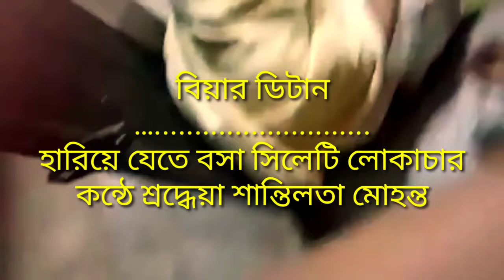বিয়ার ডিটান | বিয়ার বান্ধা। সিলেটি লোকাচার | Sylheti Folklore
'Biyer Ditan' or 'Biyar Bandha' is a kind of social entertainment during marriage ceremony in Sylhet. It is kind of some funny rhymes followed by melodious vocal recitation. Grandmothers are the soul of this presentation, they recite rhymes adding relatives of Bride or Groom in line with a funny plot. The audiences participate in recitation and make aloud laugh.

Nowadays, deteriorating social and cultural practices draws a very big question mark- 'are we gonna forget our identity?' 'will these rhymes be collected?'. Otherwise, all of these rich elements of our culture will be washed away in course of time.

বিয়ের ডিটান বা বান্ধা- এগুলো এক ধরণের হাস্যরসাত্মক ছড়া; কখনও নিতান্ত বিনোদনমূলক, কখনও আবার শিক্ষণীয়। আগেকার দিনে বিয়ের উৎসব দিন কয়েক ধরে চলতো, আর তার সাথে ছিল ছড়া কেটে হাস্যমুখর বিয়ের ডিটান বা বান্ধা। একটি বিয়ের অনুষ্ঠানে পাড়া-প্রতিবেশী সবাই মিলে অংশ নিত, তাই কাজের ঝামেলা থাকতো না। হাতে হাতে সব শেষ হয়ে যেত। আর আমরা এখন সাজুগুজু করে সেলফিতে ব্যস্ত থাকি, তাই বিয়ে হয়েছে শর্টকাট, হারিয়ে যেতে বসেছে আমাদের লোকসংস্কৃতি আর ঐতিহ্য।

এখানে সিলেটের একটি ডিটান বা বিয়ের বান্ধা উপস্থাপন করা হয়েছে। বাংলাদেশের অন্যান্য অঞ্চলেও এমন লোকাচারের প্রচলন আছে।

একদিন আমাদের দাদীমারা হারিয়ে যাবেন। তাঁদের সাথে সাথে এসব অমূল্য সম্পদও হারিয়ে যাবে!